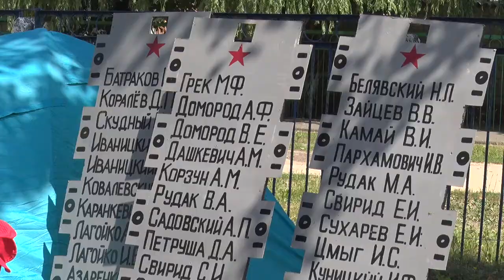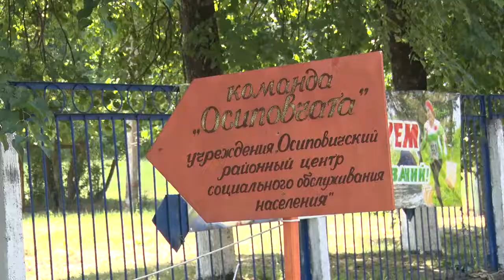ПРЕОДОЛЕТЬ СЕБЯ И ПРЕПЯТСТВИЯ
Территориальный центр соц. обслуживания населения Первомайского района провел туристический слет для особенных людей. Уже в шестой раз. Акцент на спорт, креативные идеи и сверкающие глаза. В этом году организаторы выбрали символическую тематику – посвятили праздник 75-ти летию освобождения Беларуси от немецко-фашистских захватчиков.